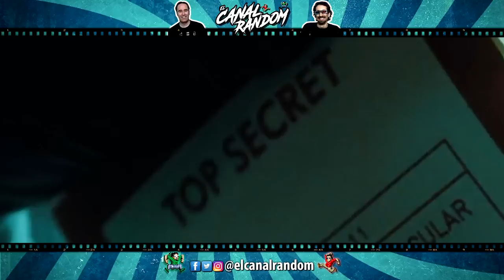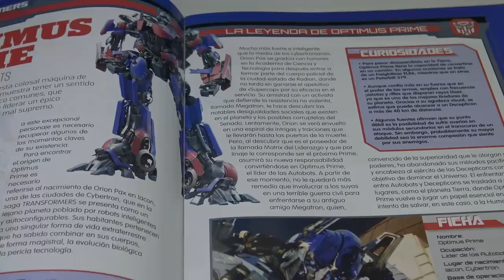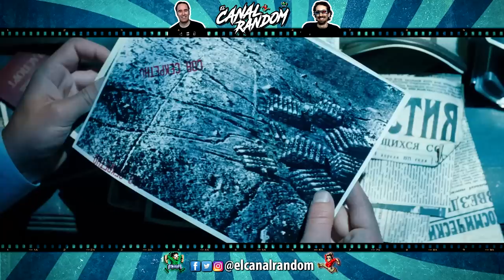🤖 TRANSFORMERS 3 El Lado Oscuro de la Luna | ERRORES de Películas DARK of The MOON | Resumen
Consigue a OPTIMUS PRIME

Hola amigos del Canal Random, seguimos con la saga de TRANSFORMERS tras un tiempo en pausa, así que, hoy hablaremos de la tercera parte, El Lado Oscuro de la Luna, o TRANSFORMERS 3 DARK of the MOON.